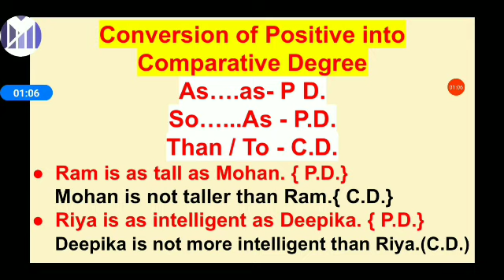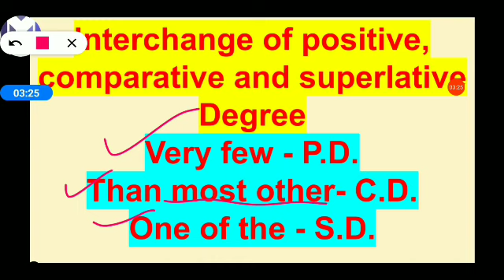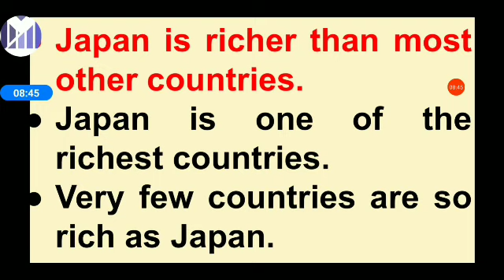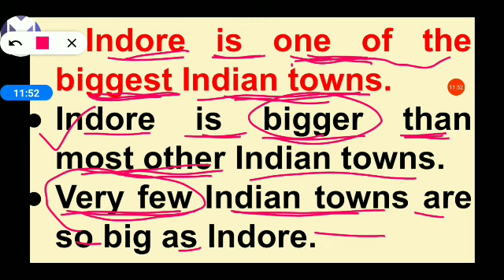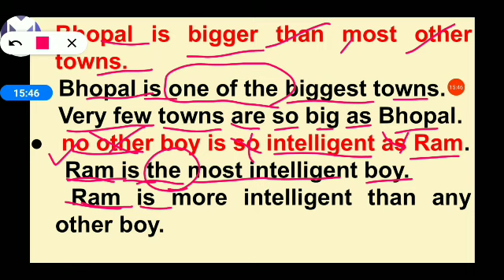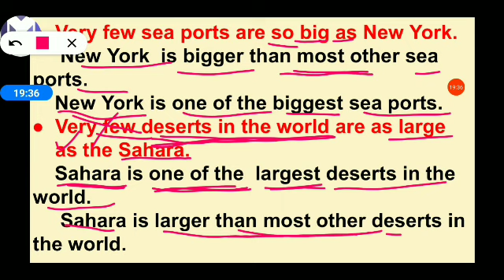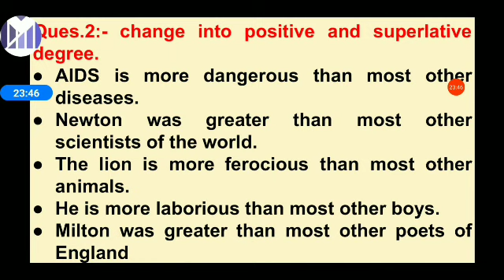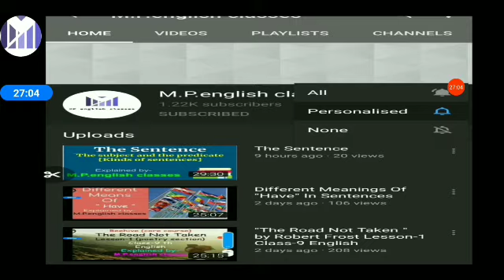Degrees of Comparison Part 6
Interchange of Positive comparative and superlative degree Very few than most other one of the